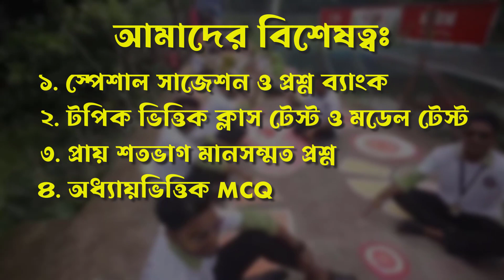ভর্তি চলছে...ভর্তি চলছে....